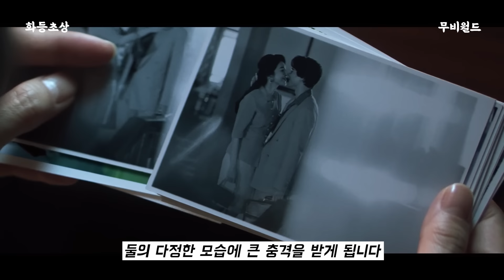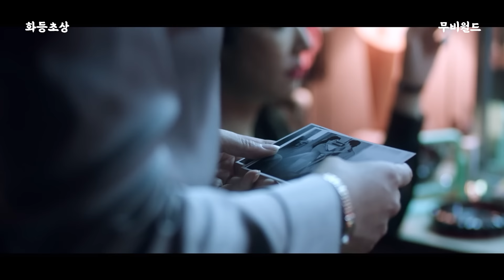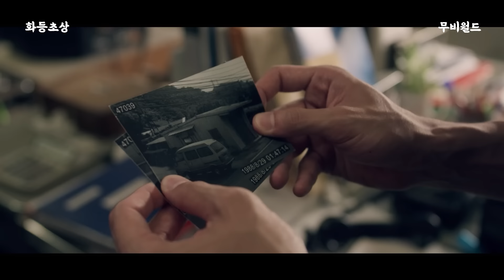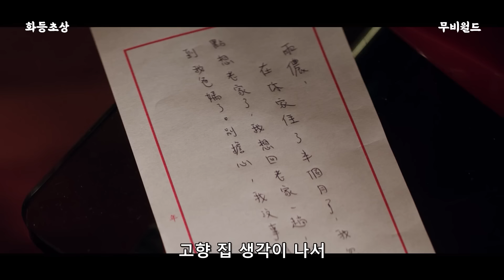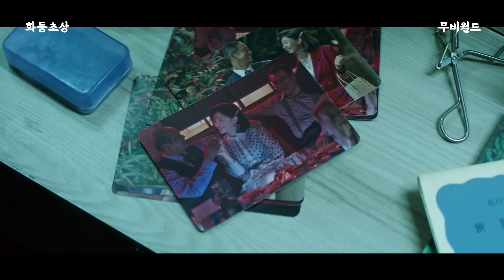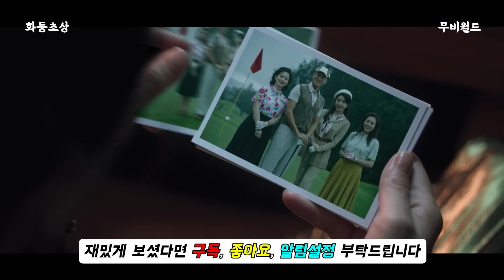80년대 일본남자들을 접대해야 했던 홍등가 여자들의 민낯을 적나라하게 보여준 넷플릭스 대만 드라마 시즌1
안녕하세요^^
원본 영상이 궁금하신 분은 넷플릭스에서 보실 수 있습니다